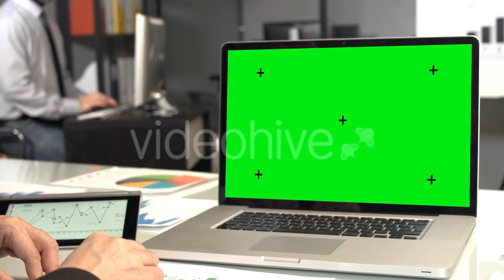Business Green Screen